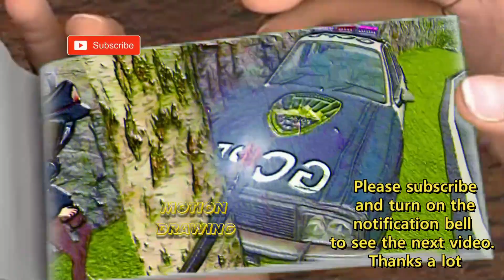Skibidi Toilet vs TV Women 92 - Arrest - Flipbook